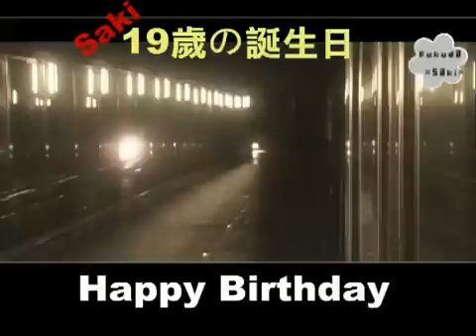Fukuda Saki Fooooo -.flv